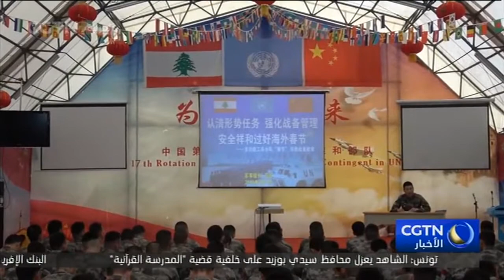قوات حفظ السلام الصينية في لبنان تقوم بالتدريبات قبيل حلول عيد الربيع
قبيل حلول عيد الربيع الصيني، قامت الدفعة الـ17 من قوات حفظ السلام الصينية في لبنان بتدريبات على مواجهة الغارات والدفاع ضد المهاجمات المباغتة على المعسكر، لتعزيز قدرات الجنود في الاستعداد القتالي والاستجابة للطوارئ خلال فترة العيد.

دوّت صفارة الدفاع الجوي بسماء المعسكر في صباح هذا اليوم، فسارع جميع الضباط والجنود إلى معداتهم الواقية وركضوا إلى الأماكن المخصصة لهم في حال أي هجوم مباغت للتصدي له.

قال ليو يوي، الخفير من الوحدة الهندسية متعددة الوظائف التابعة للدفعة الـ17 من قوات حفظ السلام الصينية في لبنان: 601، 601، أنا الخفير في البرج الأول ليو يوي، الآن على الطريق الأفقي جنوب شرقي معسكرنا، هناك سيارة جيب تحمل أفرادا مسلحين مجهولين تتحرك بسرعة تجاه معسكرنا وهدفهم غير معروف.